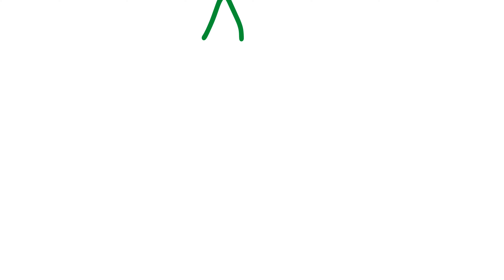Eine Strichmännchen Animation.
║► Zum Video:
║Ich habe mal ein bisschen mit Animate aka Flash
║experimentiert. Aber seht selbst!